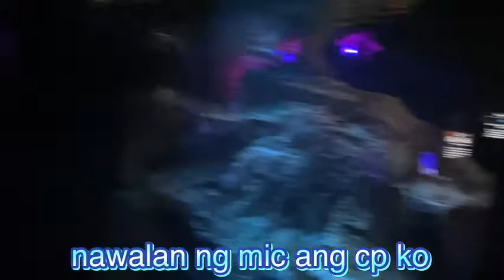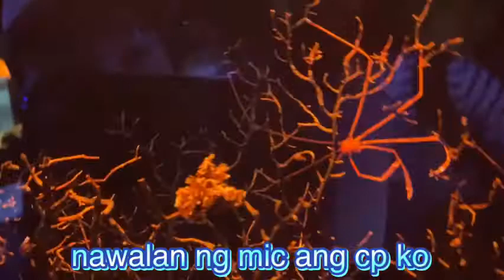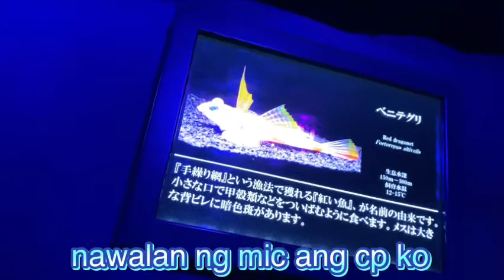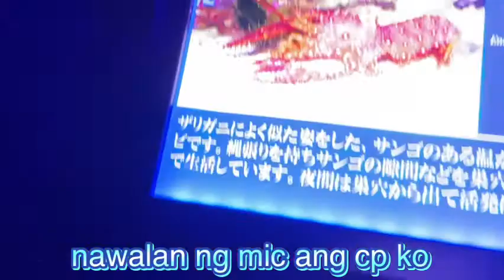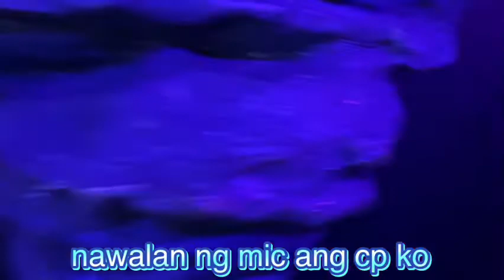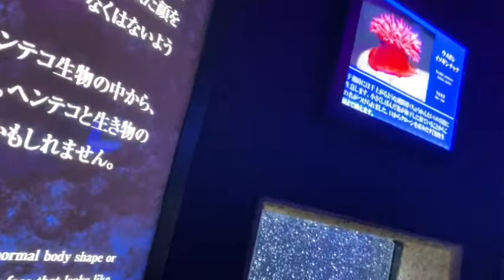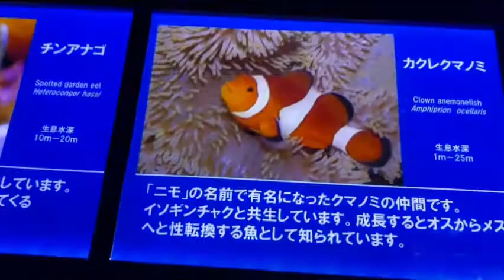NUMAZU AQUARIUM IN SHIZUOKA KEN JAPAN||PART 1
numazu aquarium
shizuoka ken